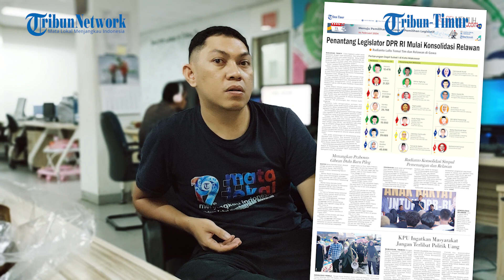Penantang Legislator DPR RI Mulai Konsolidasi Relawan, Rudianto Lallo Temui Tim dan Relawan di Gowa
(TRIBUN-TIMUR.COM)-Review Harian Tribun Timur Edisi Senin 4 Desember 2023

Editor Tribun Timur: Hasim Arfah

VP: Ahmad faiz faqih